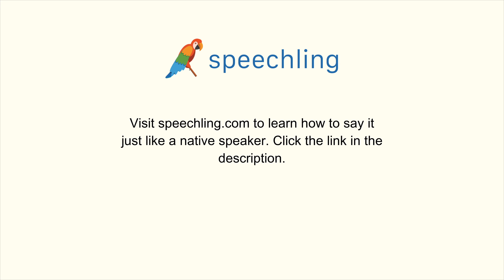How to say "Tip" in Chinese (Simplified)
Male Voice:
给小费

Female Voice:
给小费

Male Voice Translation:
Tip

Female Voice Translation:
Tip